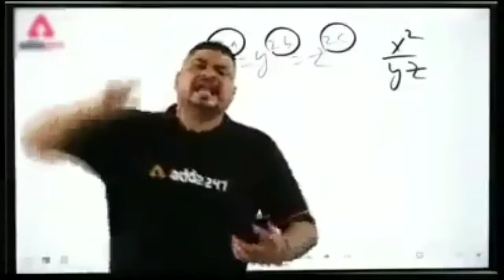ᴏɴʟʏ ʜᴇᴀᴅsʜᴏᴛ/sᴛʀᴇᴀᴍᴇʀ ᴀᴊᴊᴜ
ʜᴇᴀᴅsʜᴏᴛ ᴡɪᴛʜ ᴀʟʟ ᴡᴇᴀᴘᴏɴ
ʟɪᴋᴇ sʜᴀʀᴇ ᴀɴᴅ sᴜʙsᴄʀɪʙᴇ
ᴘʟᴇᴀsᴇ sᴜᴘᴘᴏʀᴛ
ᴍʏ ᴄʜᴀɴɴᴇʟ

☎️ㅤ ＡＪＪＵ